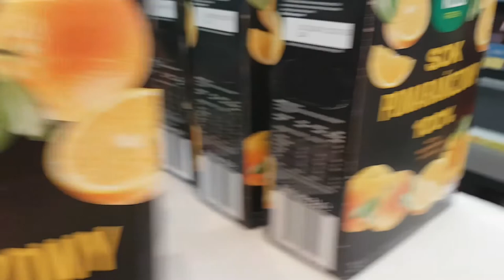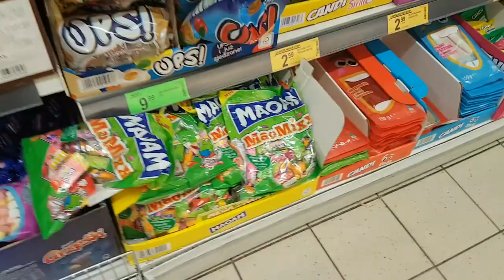UAZ by the lake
tour at the lake plus push ups